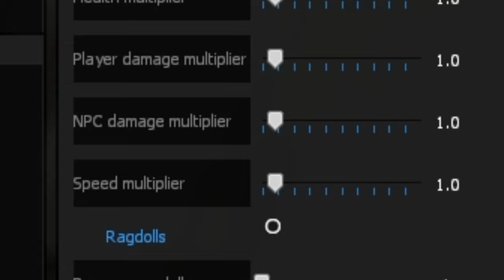BABY RESIDENT EVIL VILLAGE MONSTER IN Garry's Mod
THIS HAD ME SCREAMING LIKE A GIRL...